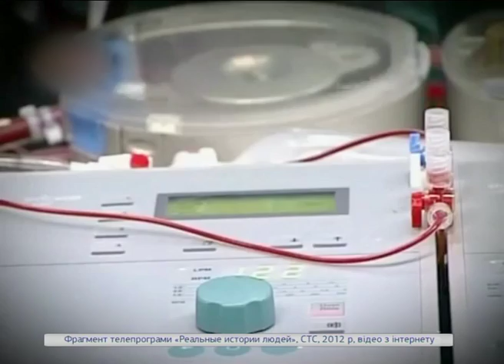KS 2016 06 07 Drubich